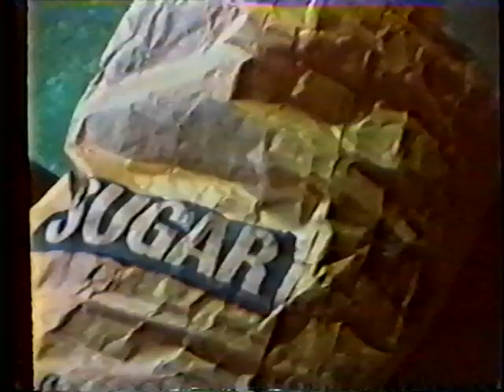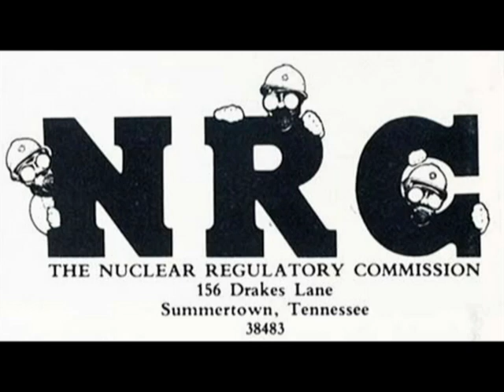The NRC ~ 1981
More from The NRC here:
The NRC Photos

The NRC Basement Tapes are from 1983 & include
~ Sally's All Alone ~
~ Lazy Boys ~
~ Can't Sleep ~
~ Fashion Fascists ~
~ Paradise Is Burning ~
~ Comfort My Zebra ~
~ Hot Fish ~
~ Danger Zone ~
~ Rockifye ~
~ Disposable Sponges ~
~ Riot Lights ~
*** Big Swan 1983